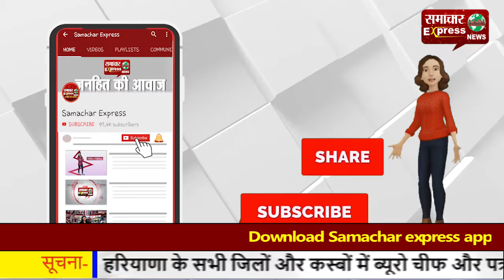मिठाई की फैक्ट्री में मिली खराब मिठाई, सीएम फ्लाइंग स्क्वैड ने मारा छापा